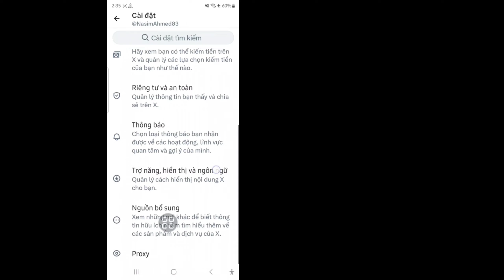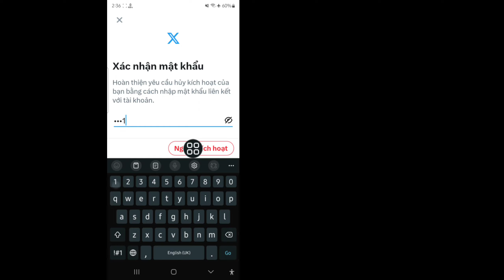Cách xóa tài khoản X (Twitter) vĩnh viễn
Tôi sẽ hướng dẫn bạn Cách xóa tài khoản X (Twitter) vĩnh viễn. Hãy xem video này và tìm hiểu cách xóa tài khoản x twitter !!!

 Bạn có muốn biết cách xóa vĩnh viễn tài khoản X (Twitter) không?¿?

 Hãy làm theo tất cả các bước của tôi

 Hướng dẫn trên màn hình